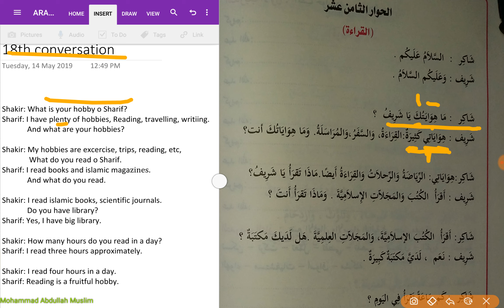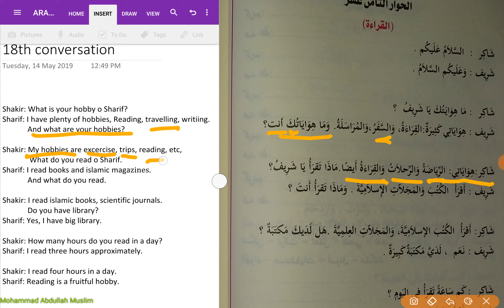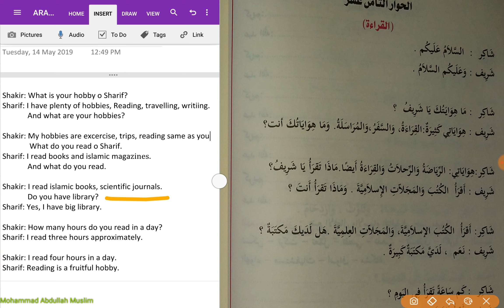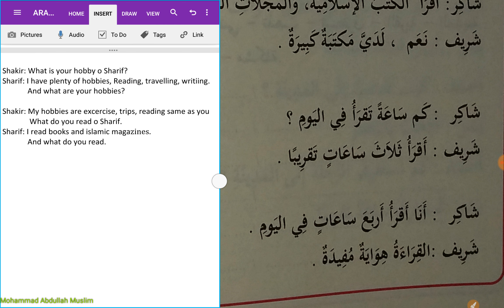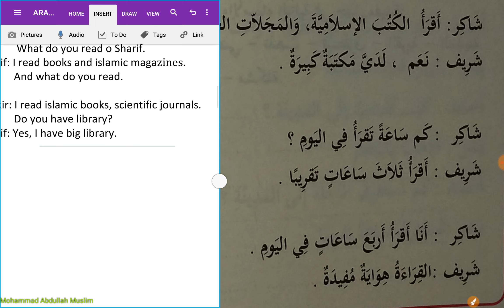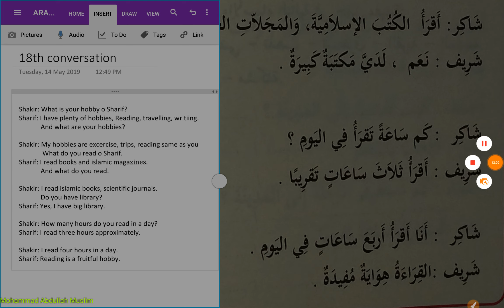الحوار الثامن Arabic Urdu English Conversation HIWAR Lesson 18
This video is intended for following:
-Learn Arabic Speaking with sentences used in daily life.
-Improved Arabic vocabulary
-Improved Arabic reading skills
-Improved Arabic listening skills

۔   چینل سبسکرائب کریں اور شئیر کریں مزید ویڈیوز کے لیے۔

Shakir: What is your hobby o Sharif?
Sharif: I have plenty of hobbies, Reading, travelling, writiing.
             And what are your hobbies?

Shakir: My hobbies are excercise, trips, reading same as you
              What do you read o Sharif.
Sharif: I read books and islamic magazines.
             And what do you read.

Shakir: I read islamic books, scientific journals.
             Do you have library?
Sharif: Yes, I have big library.

Shakir: How many hours do you read in a day?
Sharif: I read three hours approximately.

Shakir: I read four hours in a day.
Sharif: Reading is a fruitful hobby.

People searching for below may be interested in this video:
Pakistan school
English school Karachi
English Reading improvement via urdu hindi
Learn English
Learning english
English for beginners
Speaking power for kids
Islamic english
Islamic school English
Easy English lessons
Islamic stories
Islamic Cartoon
Islamic Videos
Learn English from Urdu
Urdu islamic story for kids
Urdu Islamic Cartoon for kids

Arabic hiwar, arabic conversation in urdu, arabic english conversation for pakistan, ibne abbas madrasah, karachi arabic class, kids arabic learning, simple arabic sentences, arabic teacher

Arabic conversation